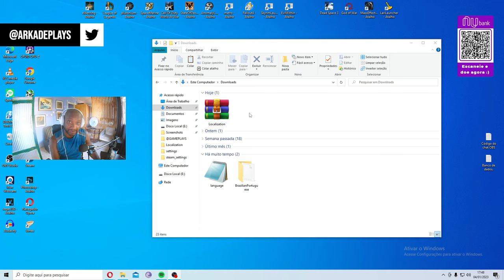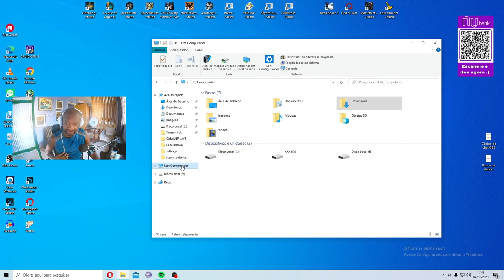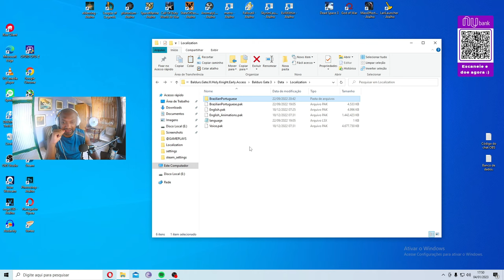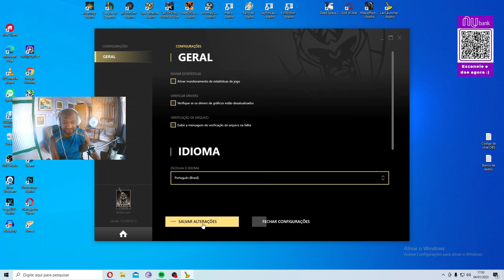Como Mudar o Idioma de Baldur's Gate 3 para o Português BR no Update 9.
Baldur's Gate 3 é um jogo de RPG eletrônico desenvolvido e publicado pela Larian Studios. O jogo se passa no mundo de Dungeons & Dragons e oferece uma experiência de jogo envolvente com muitas opções de personalização de personagem e escolhas de jogo. Os jogadores podem escolher entre várias raças e classes diferentes e criar seu próprio personagem para explorar o mundo de Baldur's Gate. O jogo oferece uma combinação única de combate tático, diálogos rica em escolhas e aventura. Com gráficos deslumbrantes e uma trilha sonora eletrizante, Baldur's Gate 3 promete ser uma experiência de jogo inesquecível para os fãs de RPG.